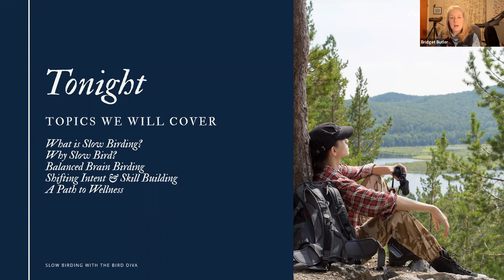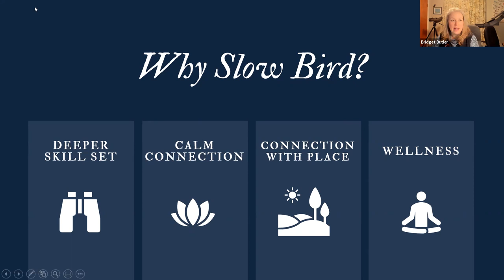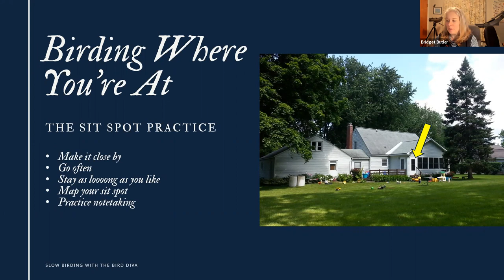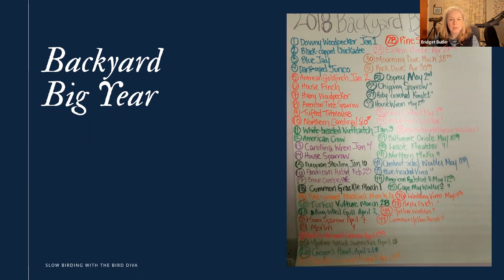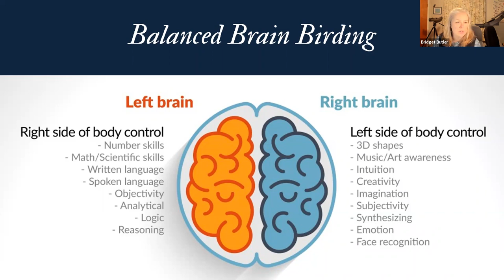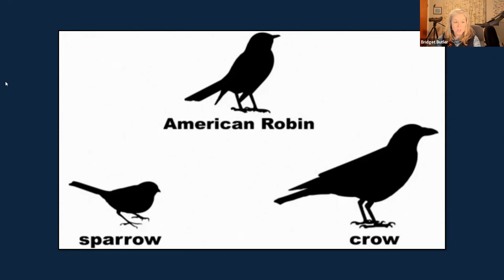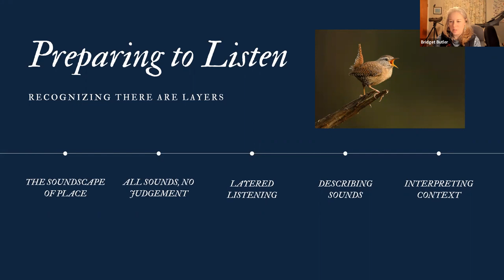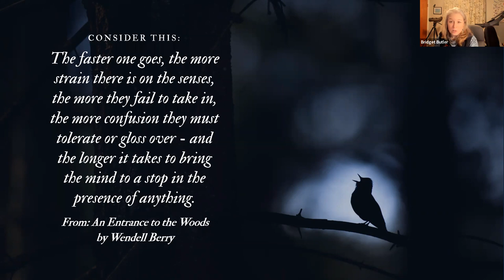Slow Birding with Bridget Butler 3.10.22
Birding or bird watching is one of the top three hobbies in North America. People spend thousands of dollars a year on equipment, guides, birdseed, feeders, and travel to enjoy birds. Birds are everywhere, from cities to farmlands, from the mountains to the shorelines. Birding can be competitive and methodical or it can be mindful and meditative. Slow Birding is a practice that builds a deeper observation of birds while at the same time creating a deeper connection to yourself and the place you live.

Bird Diva Bridget Butler will share the practice of Slow Birding and how you can awaken your innate birding skills and reconnect with nature. She’ll share a variety of techniques that will help you look at birds, listen to them and interpret their behavior that will not only build your skills as a naturalist but will provide you with a practice that will allow you to slow down and reconnect with the natural world.

Bridget Butler, aka The Bird Diva, has been working in conservation and environmental education for more than 20 years throughout New England. Through her business Bird Diva Consulting, she delivers presentations, leads bird outings, and brings her signature program Slow Birding to a broader audience. Bridget has worked for the Audubon Society in Vermont, Maine, New Hampshire, and Massachusetts and helped create Audubon Vermont’s Forest Bird Initiative. Bridget's Slow Birding work has been featured on a number of podcasts, including the American Birding Podcast, Talkin’ Birds with Ray Brown, and the South African podcast This Birding Life. Currently, she serves on the Green Mountain Audubon Society Board and is a member of the Vermont Rare Bird Records Committee. She feels it’s important that the birding community continues to strive to diversify what it means to be a birder and that this variety of perspectives will bring a richer set of strategies to bird conservation. Bridget lives in St. Albans with her husband and three young children who she’s grooming to be the next caretakers of this wild world!